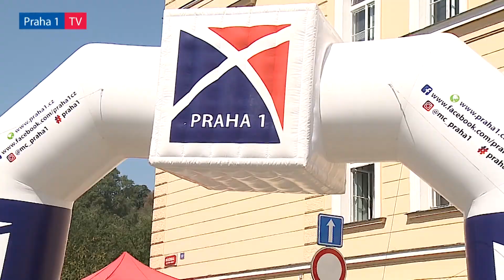V Praze 1 odstartoval Handy Cyklo Maraton